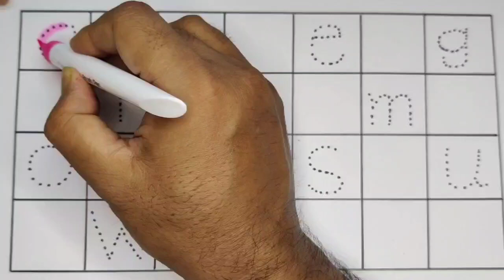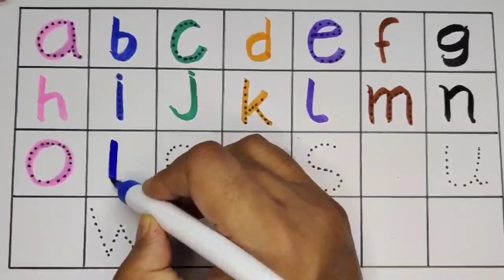ABC learning for Kids | ABC learning and writing for Toddler and Intergartan | ABCD song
abcd learning for toddlers,
2 year old learning abc,
2 year old learning videos abc,
3 year old learning alphabet,
3 year old learning abc,
3 year old learning videos abc,
5 year old learning letters,
5 year old learning videos abc,
4 year old learning videos abc